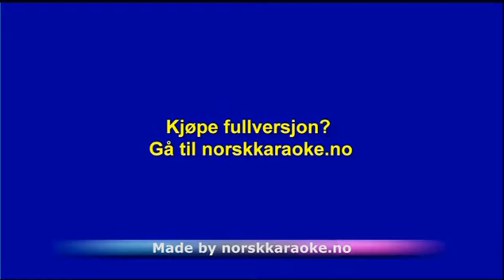Det Vakreste Som Fins - Jahn Teigen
Instrumental Det Vakreste Som Fins - Jahn Teigen
For det største utvalget av  Instrumental karaoke nedlasting og singback. Ønsker du å kjøpe fullversjon?
eller ring 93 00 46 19